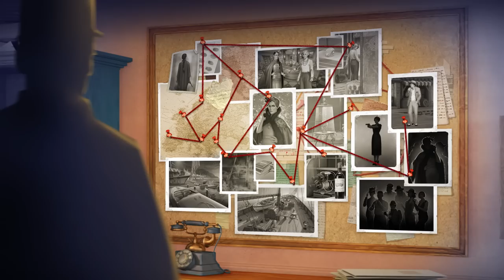The Marquess Files - A June's Journey Story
She's a dastardly criminal, a conniving mastermind, and an absolutely thrilling character!

Who really is the Marquess? INTERPOL has been on her tail for a long time, to no avail.